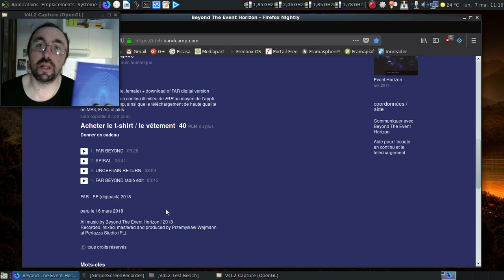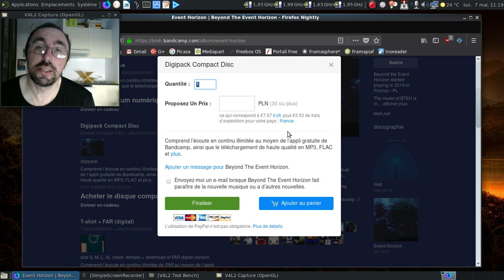Vidéo musico-culturelle, épisode 20 : après le post-metal Français, le Polonais !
Oui, la Pologne a sa petite scène post-metal / post-rock et ça envoie du paté :)